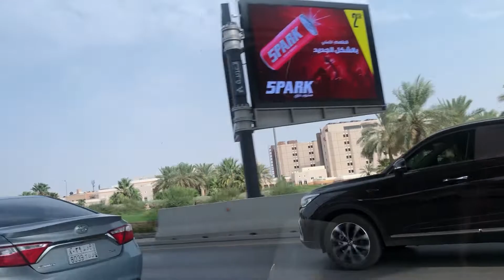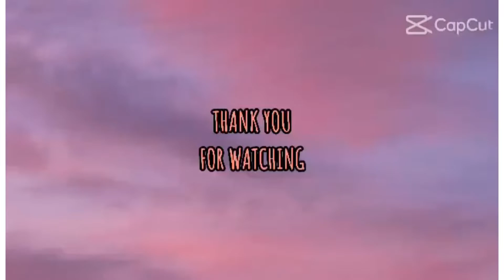sinabawang manok+nag linis ng bahay/Buhay ofw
buhay ofw/florence p.martin/florence martin vlog/riyadh saudi arabia